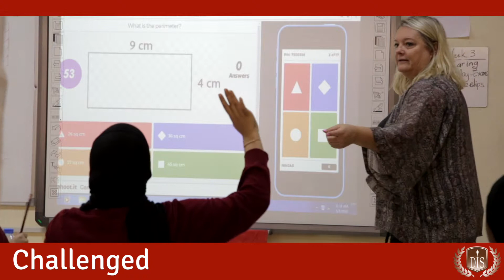High School Film Part 1